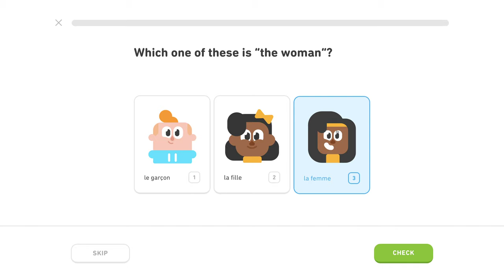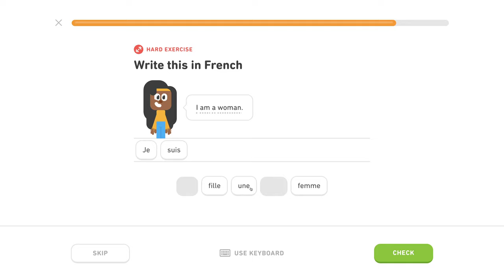🇫🇷 Základy 1- Level 0/5, lekcia 1/4 - Francúzsky s Yetim